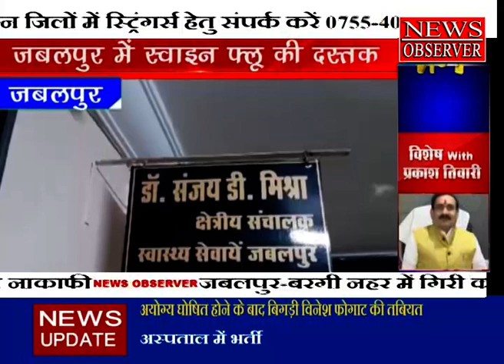JABALPUR SWINE FLU